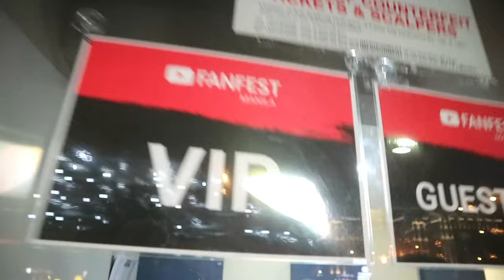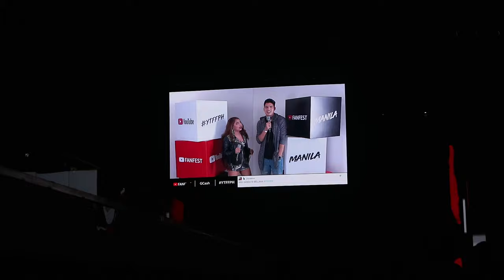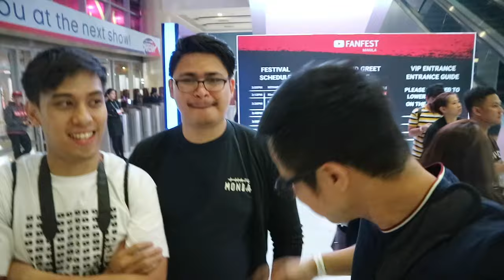The MENACE of YTFFPH2019!! Ft LuisYouTube | David Samson | Andre Lagdameo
Luis... Pasaway! 😂 Danny's 1st vlogging moments, ambushing YouTubers & just enjoying the night! YouTube FanFest 2019! Another night for the books. 😉

Danny. TBA. Hahaha! Find him on IG @DanielMoynihan

Check me out & drop me a line on my website & social media pages too!👍

What else would you like to see on my channel? Let me know!

Thanks, guys! Love you all! God bless you and all your endeavors.🙏

-Justin

"But seek first the kingdom of God and his righteousness, and all these things will be added to you." (Matthew 6:33, ESV)